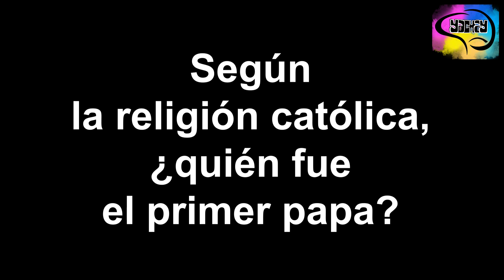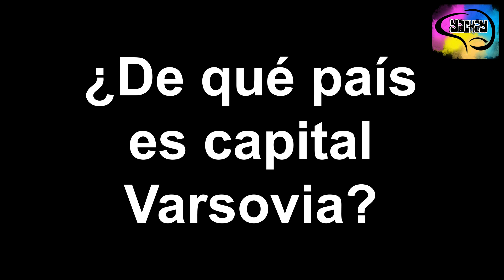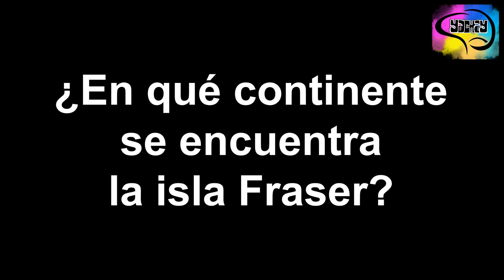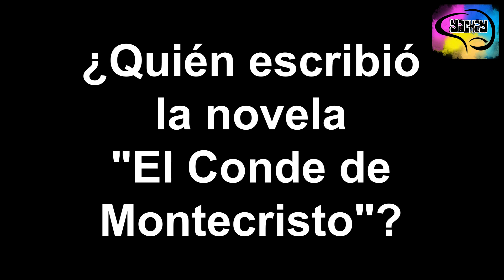20 Preguntas Cultura General #80